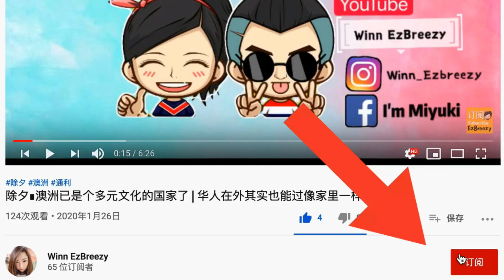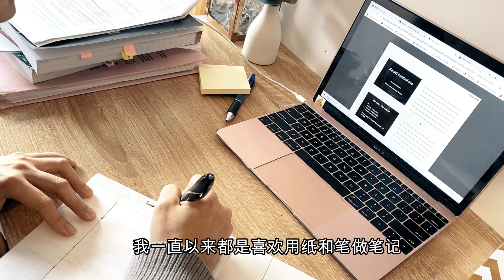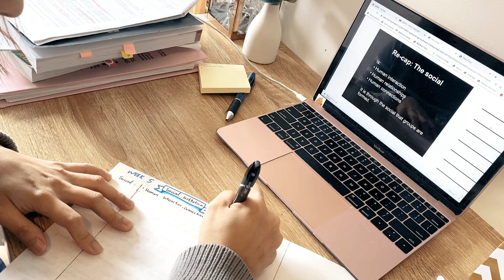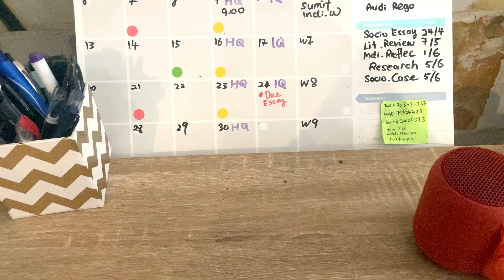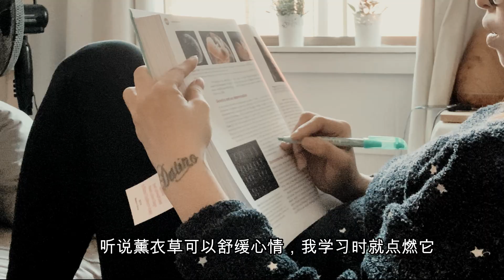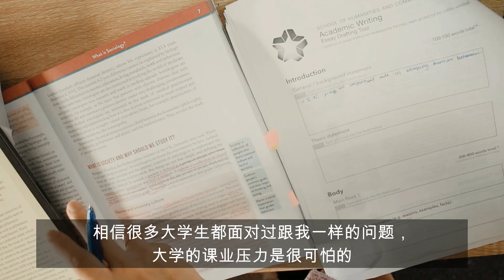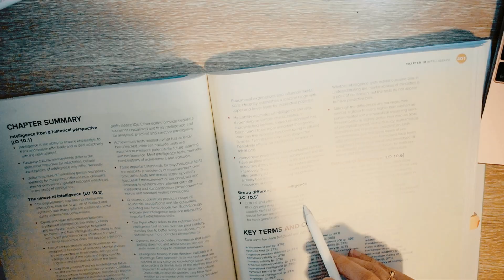𝑽𝑳𝑶𝑮: Lockdown + Study from home = STRESSED, 澳洲留学 student life in Sydney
悉尼封城 加上 澳洲留学 ，网上上课，压力爆表了！
 "Human are social creatures" 听过吗？"人类是社交动物"
人类需要社交活动，比如去上课，交朋友，交谈，都是健康人类生存的需求。
长期管在家，真的让心情越来越糟，学习越来越喘不过气了。
我也开始找不同的方式解压，如果你有建议，记得留言告诉我哦！谢谢

Boku no love, Chilly, its raining indoors,
my way, you are thinking about that person again by Barradeen